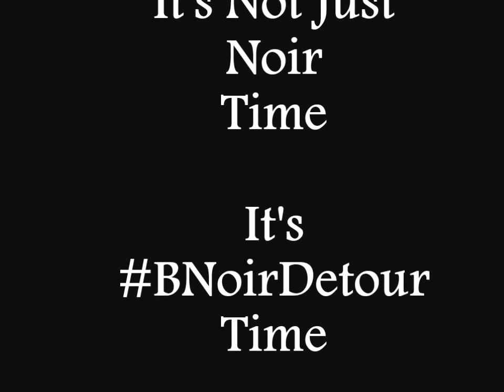BNOIRDETOUR WELCOME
Intro for BNoirDetour